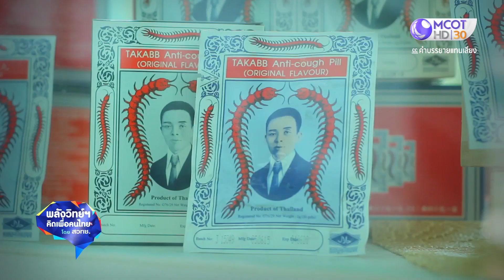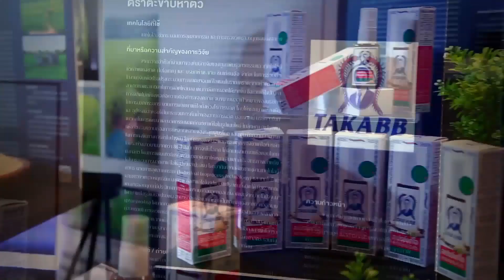ผลิตภัณฑ์สเปรย์แก้ไอสมุนไพรไทย ก้าวไกลด้วยนวัตกรรม : พลังวิทย์ฯ คิดเพื่อคนไทย (27 ก.ค. 64)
ผลิตภัณฑ์สเปรย์แก้ไอสมุนไพรไทย ก้าวไกลด้วยนวัตกรรม | 27 ก.ค. 64 OnAir

เว็บไซต์(หลัก) บมจ.อสมท :
ยกระดับอุตสาหกรรมมันสำปะหลังไทย| 6 เม.ย. 64 OnAir